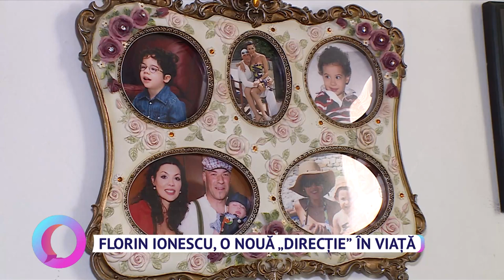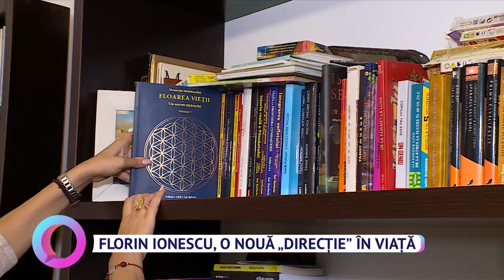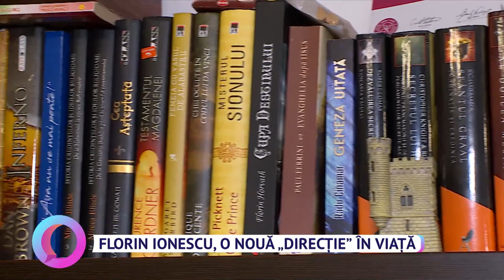Florin Ionescu, o nouă "direcție" în viață